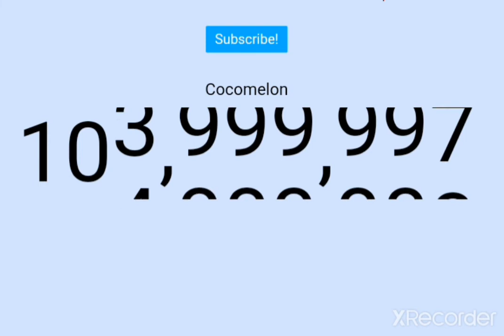Cocomelon hit 104 million subscribers